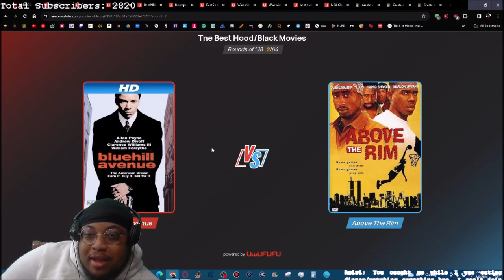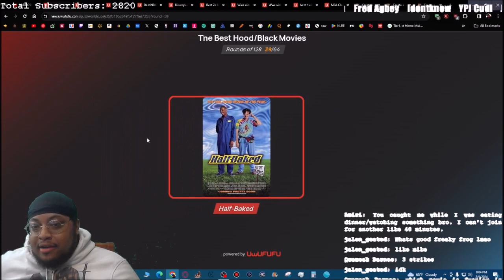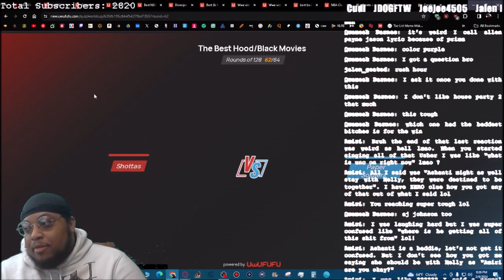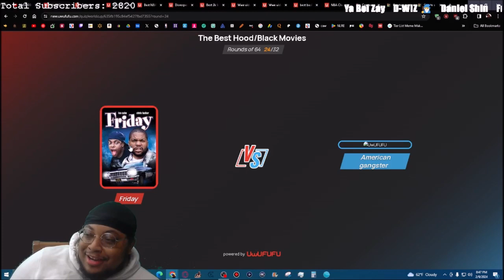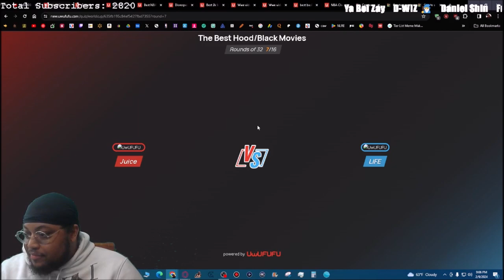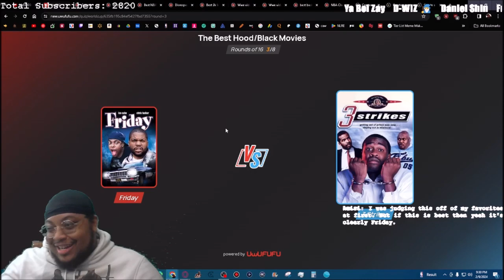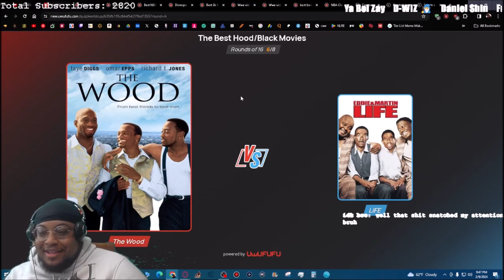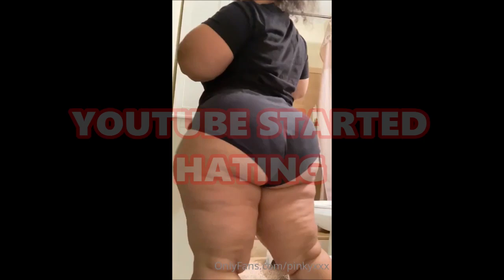ULTIMATE HOOD/BLACK MOVIE TOURNAMENT | STREAM HIGHLIGHTS